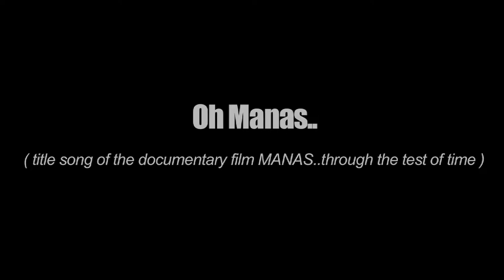O MANAS II PRIYANKA BHARALI II ASSAMESE SONG II 2022